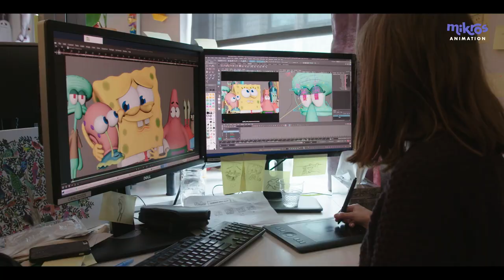Mikros Animation | Join our team! - Compositing #2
Mylène Guillot, Animation Compositing Supervisor at Mikros Animation explains why she chose animation and its challenges. She is currently recruiting for her team in Montreal for Thelma the Unicorn.

We are also pleased to announce that we are starting a series of training sessions designed especially for you! Come and join us for a two-week training course including theory and exercises before joining our fantastic teams on one of our Montreal feature film projects!